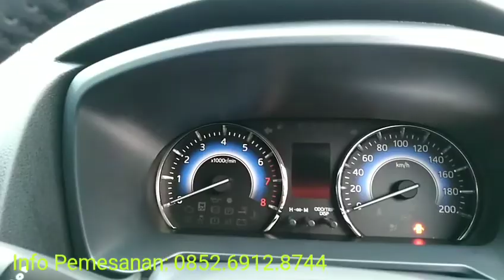New Rush S AT TRD Silver - 0852.6912.8744